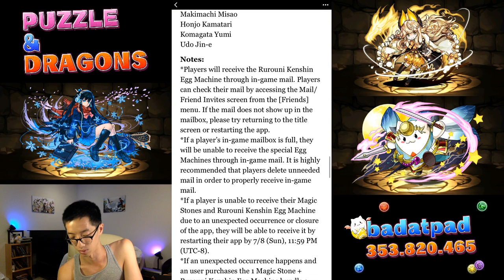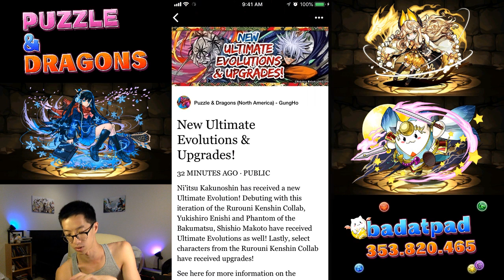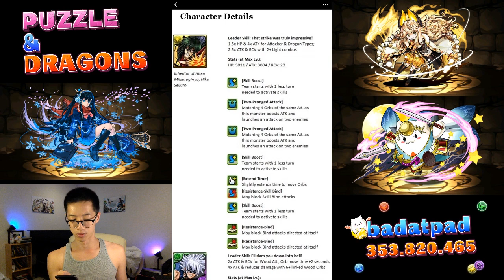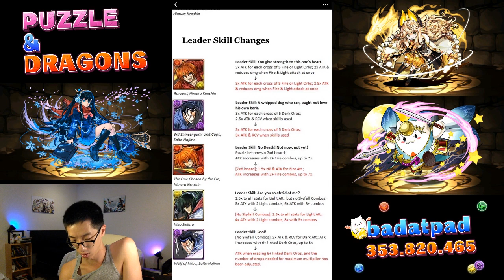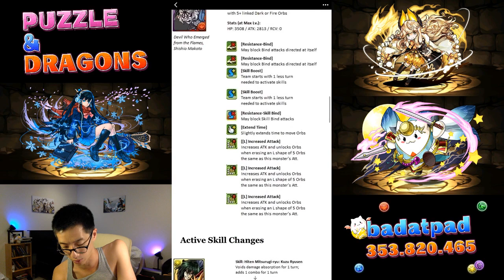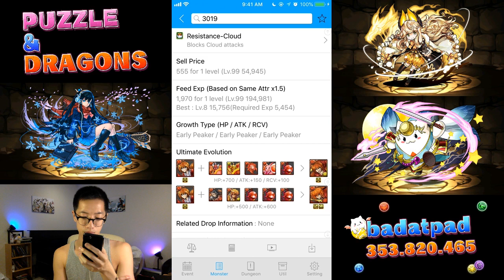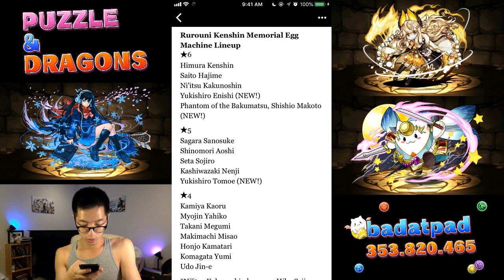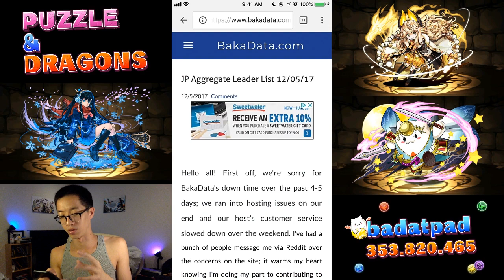Noob Reviews (Reacts to) Ruroni Kenshin Collab (where's Persona) T_T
woohoo.

*EDIT* the enishi video I recalled was swipe-farming of A3, but you need like 3-4 of him, blech.

Max skill yourself one anji and then you’re good for this collab.

sorry the vid was a little bit scattered, this one was truly very reaction-y lol